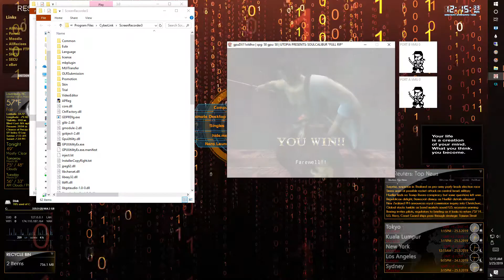Mitsurugi Madness (Soul Calibur for Dreamcast/Ultra Hard/Six Minutes/ 3 Rounds Per Match)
Mitsurugi beasting.